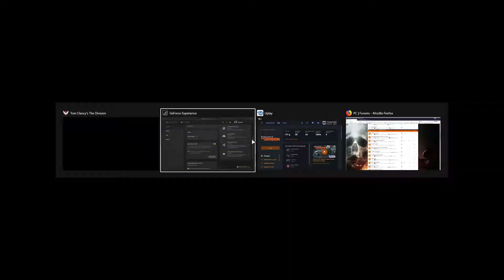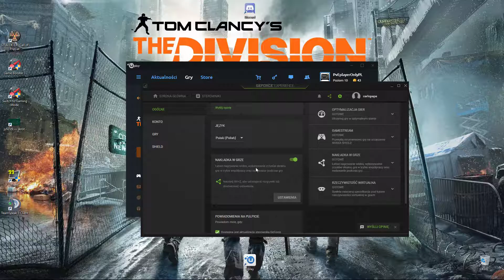The Division - Another cheater in the DZ (Tonymuscu)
Tonymuscu